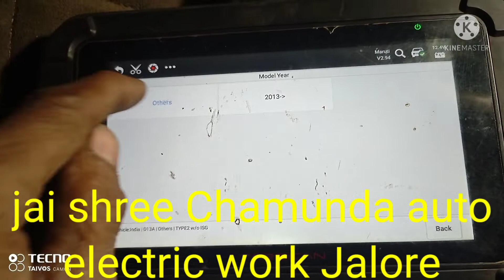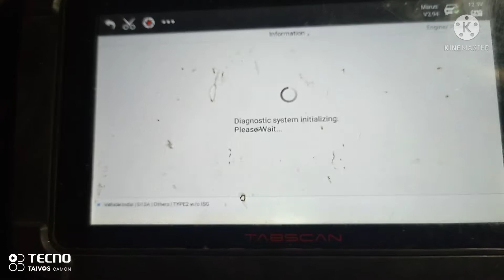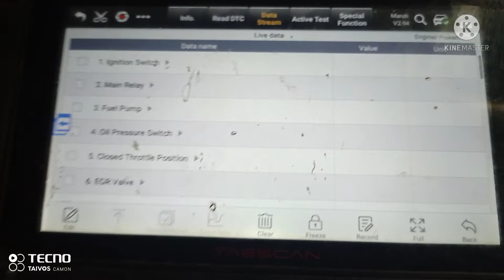Maruti Swift starting problem solve jai shree Chamunda auto electric work Jalore